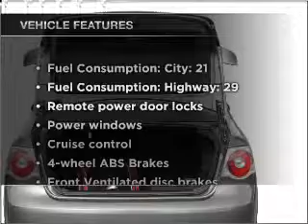2008 Volkswagen Jetta - Burlington NJ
Year: 2008
Make: Volkswagen
Model: Jetta
Trim: SE
Engine: 2.5 liter inline 5 cylinder 20 valve
Transmission: 6-Speed Automatic
Color: Reflex Silver Metallic
Mileage: 39710
Address:
4397 Rt 130 S